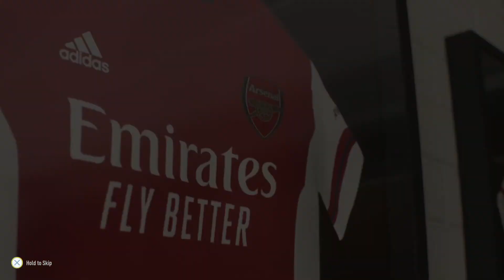STILL BOTTLING IT - FIFA 22 ARSENAL CAREER MODE (EPISODE 11)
Join me in my PS5 career mode, where I take Arsenal all the way to the title.

My goal is to steal at least a pity laugh from you with every video.